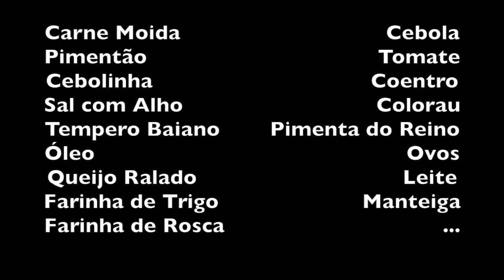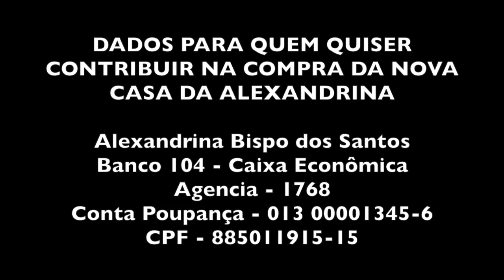A ALMONDEGA DA ALEXANDRINA